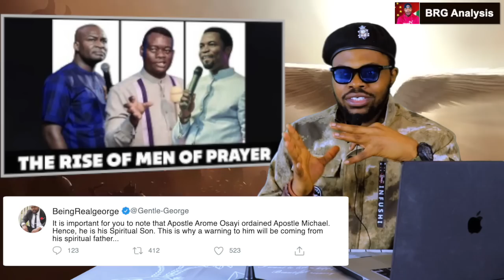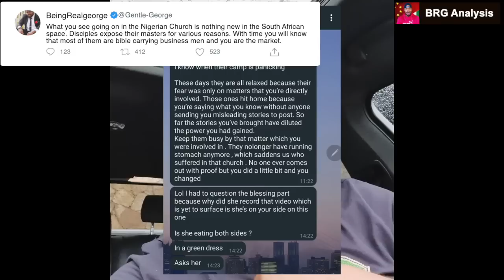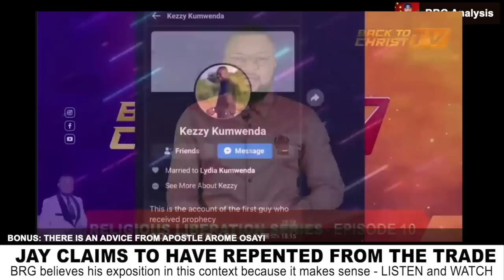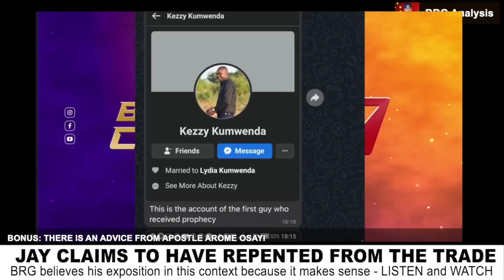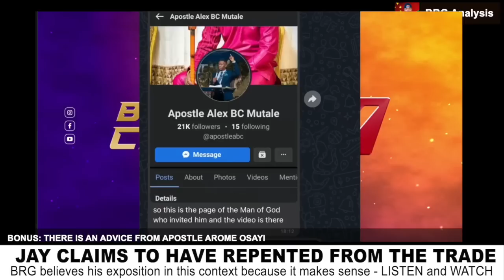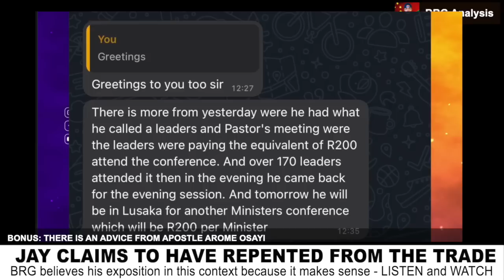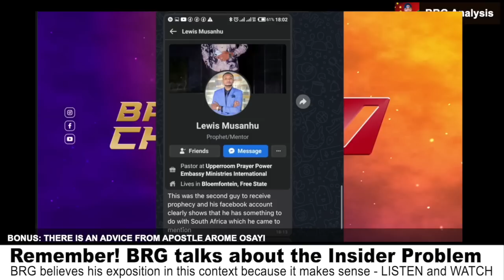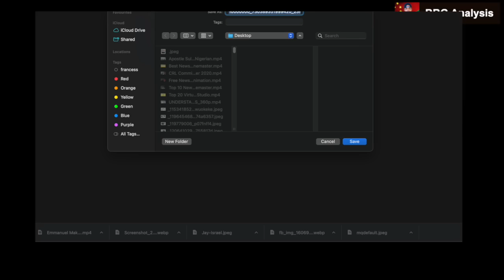Exposing Apostle Michael Orokpo; Facebook Prophesy; Arome Osayi REACTS - BRG Analysis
People discussed ; Jay Isreal, Apostle Michael Orokpo,  Apostle Arome Osayi ,  Prophet Evidence Chari and more. We look at a different dimension of how fake prophesies are given and hopefully you learn from it.